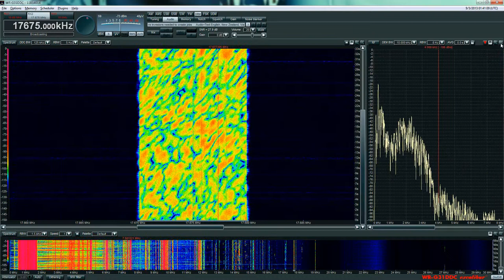Radio New Zealand International DRM